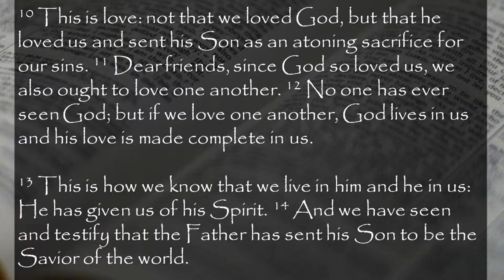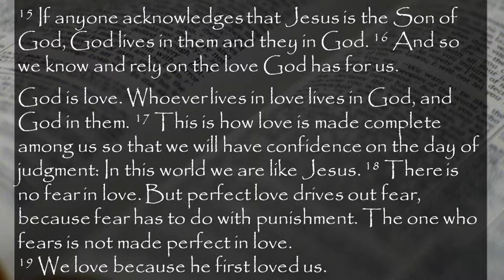06 29 14 This is Love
Join us as we hear God's message from a guest pastor, Ryan Barnett.